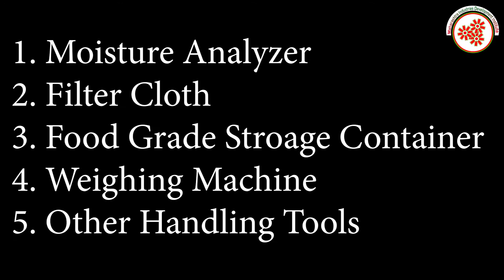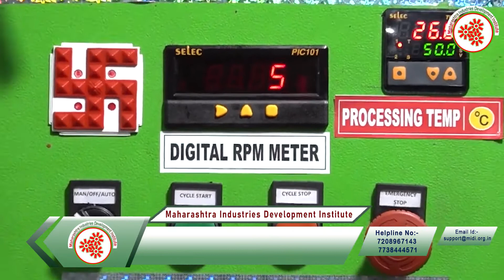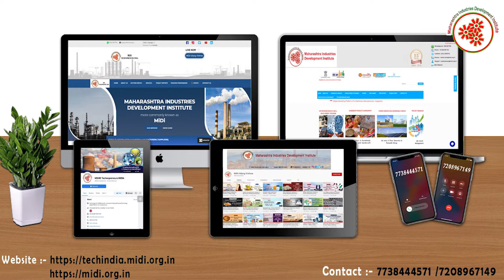काले तील का तेल प्रक्रिया व्यवसाय || Black seed sesame oil Processing Business hindi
Black sesame is a nutrient-rich oilseed that has been cultivated from the
Sesamum indicum plant for thousands of years. Some evidence supports the use of black sesame seeds to improve blood pressure and decrease oxidation in the body.
Good Source of Fiber.Nutritious Source of Plant Protein.Support Health Bones.

In this video, we will share the details about Black Seed Sesame Oil Extracting Business.

Topics covered in Black Seed Sesame oil Manufacturing business:

* Raw materials
* Machineries required in grinding , extracting
* Process involved in Black Seed Sesame Oil Extracting Business
* Packaging and ready to dispatch